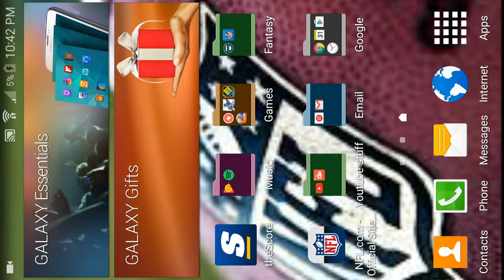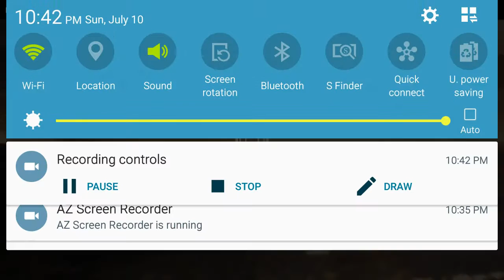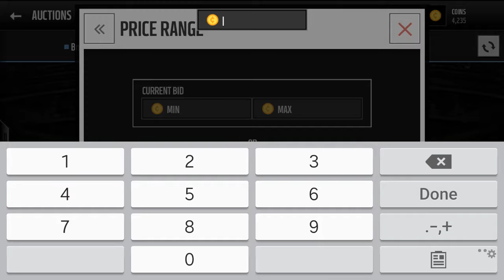Madden Mobile #16 - Josh McCown Good Or Bad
Tell me if you think Josh was good or bad